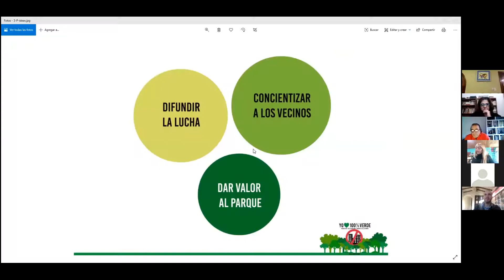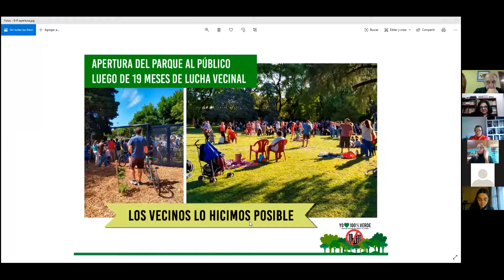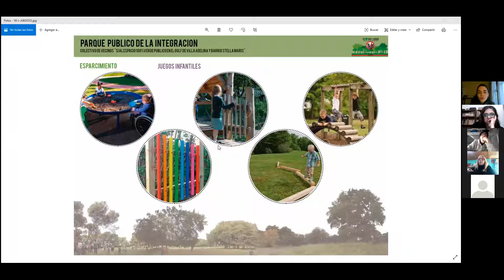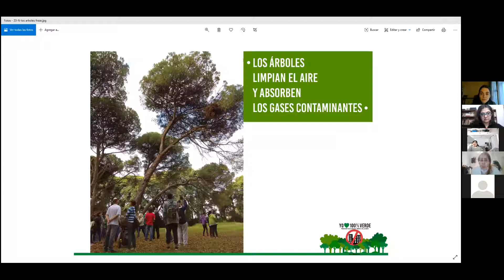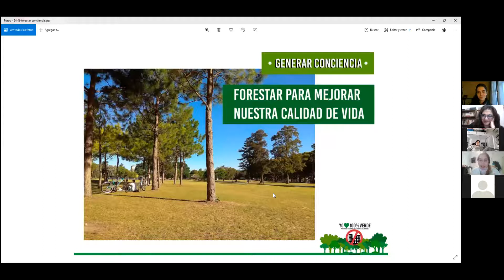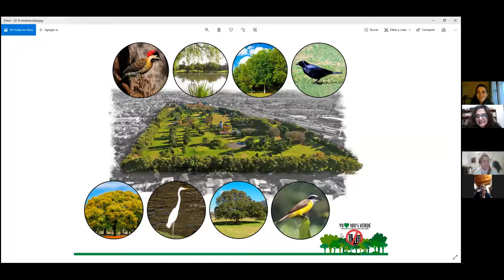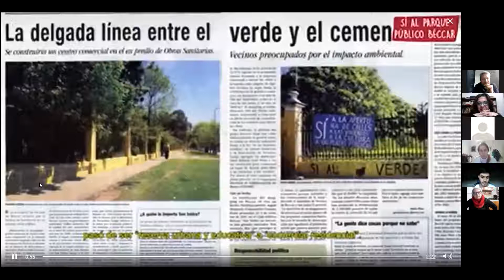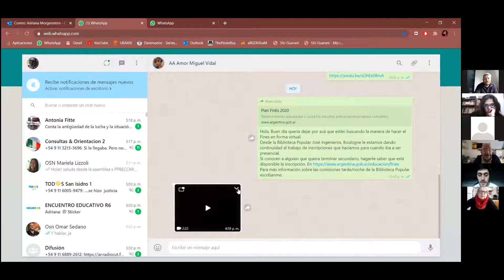Biodiversidad Urbana - Por Nahuel Schenone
Charla abierta por zoom organizada por Nuevo Encuentro San Isidro: "Biodiversidad urbana. Los municipios y los espacios verdes" a cargo de Nahuel Schenone.
27 de junio de 2020.

Nahuel Schenone es biólogo e investigador del CONICET.
En la actualidad es coordinador del Plan de Manejo Hídrico de ACUMAR.
Fue Director Ejecutivo de proyectos de restauración de Bosques Nativos en la Fundación Bosques Nativos para la Biodiversidad, Coordinador de Proyecto del Fondo para el Medio Ambiente Mundial y Programa de Naciones Unidas para el Desarrollo en "Uso Sustentable de Biodiversidad", Director del Plan de Monitoreo de Calidad de Aguas Superficiales en el Ministerio de Ecología y Recursos Naturales Renovables de la provincia de Misiones, entre muchas otras actividades.